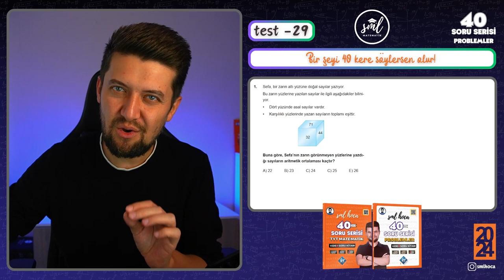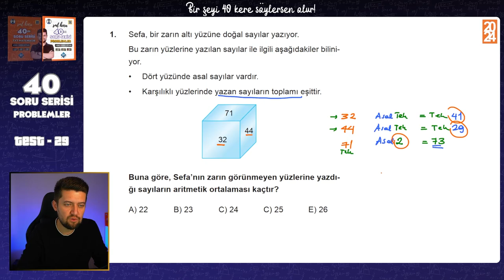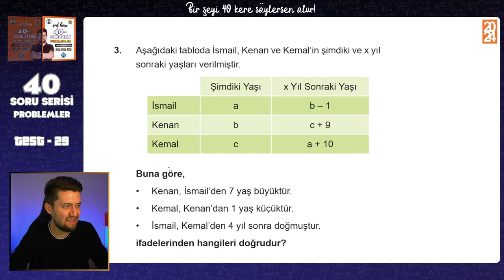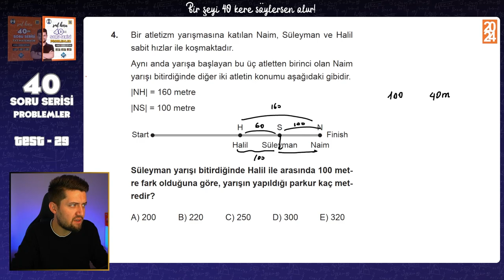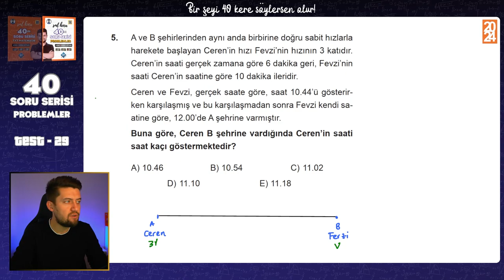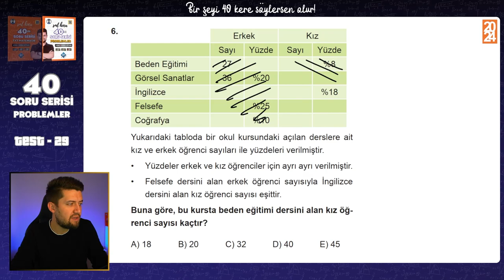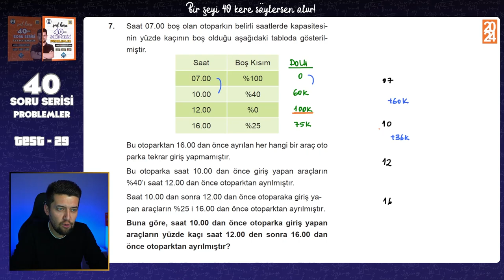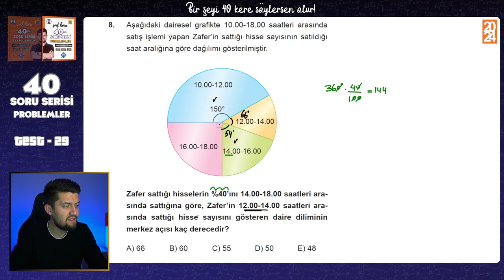40 SORUDA "PROBLEMLER" 2024 - 29.Adım - TYT Problemler Tekrar Kampı 🚀